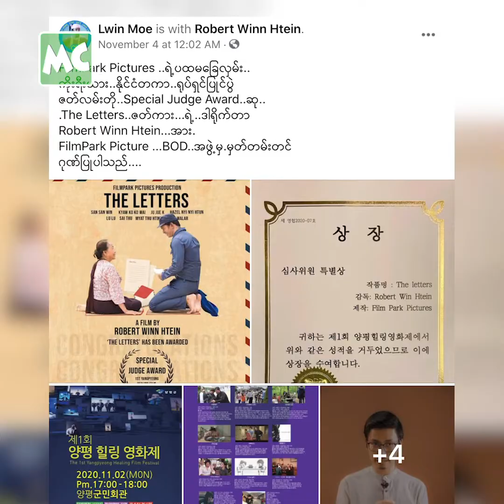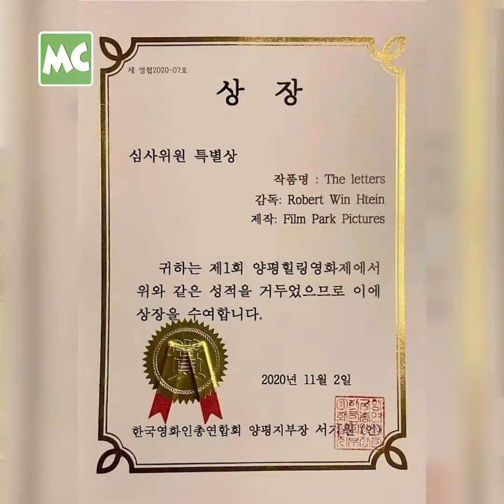ရုပ်ရှင် သင်တန်းကျောင်းတွေ လိုအပ်နေတယ်” လွင်မိုး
“Film Park Pictures ရဲ့ ရည်ရွယ်ချက် က Certificate ကောင်းကောင်း ပေးနိုင်တဲ့ အနုပညာ၊ သရုပ်ဆောင်၊ ဒါရိုက်တာ၊ ရုပ်ရှင် သင်တန်းကျောင်း ဖွင့်နိုင်ဖို့ပါ။ ကျောင်း ဆင်းလာတဲ့ လူတိုင်းကို အရည်အချင်း ပြည့်မှီတဲ့ လူ ဖြစ်အောင် သေချာ ခိုင်မာတဲ့ သင်ရိုးတစ်ခု တည်ဆောက်မှာပါ။ မြန်မာနိုင်ငံမှာ ရုပ်ရှင် ကျောင်းတွေ တကယ်ကို လိုအပ်နေပါတယ်။ ဒီလို ကျောင်းတွေက တဆင့် နိုင်ငံတကာ ရုပ်ရှင် အဆင့်ကို သွားနိုင်မှာပါ” လို့ ပြောလာတဲ့ သရုပ်ဆောင် လွင်မိုး နှင့် ခဏတာ။

Myanmar Celebrity TV Update: Lwin Moe says We need film schools in Myanmar.